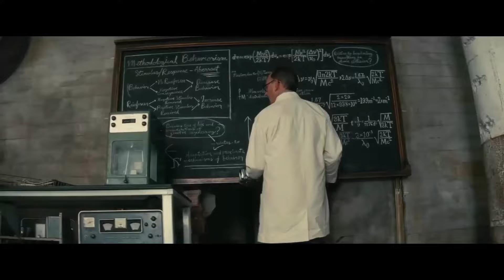DEZERTERZY Z ENKLAWY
0:00 Wstęp
1:15 Wielki Zelota Richter
2:14 A. Ron Meyers
2:58 Doktor Henry
4:34 Czarny Diabeł
6:02 Siggi Wilzig
8:10 William Brandice
9:40 Drużyna sierż. Granitea
10:32 Brygada Diabłów
11:48 Zakończenie